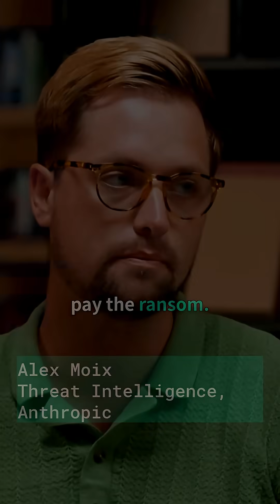AI Hacks Church!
Anthropic's Threat Intelligence team finds their Claude AI was used to hack a church.